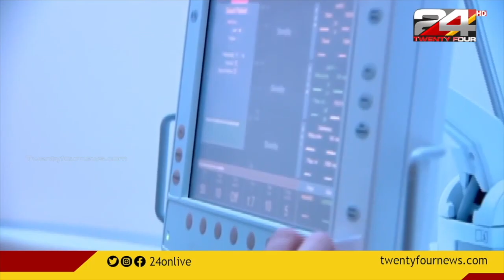കുവൈറ്റിൽ കൊവിഡ് പ്രതിരോധം കടുപ്പിച്ച് സർക്കാർ